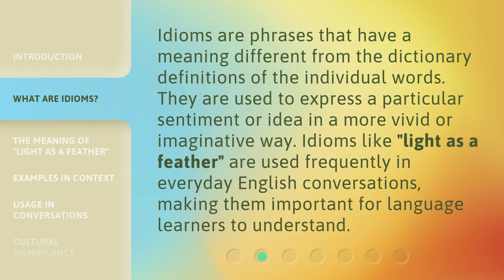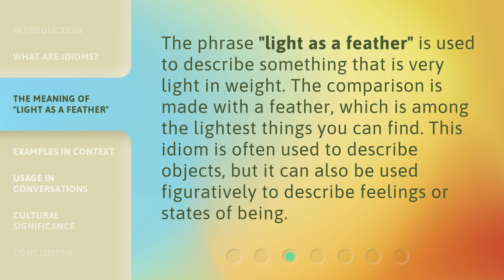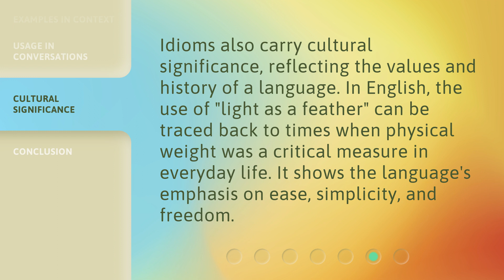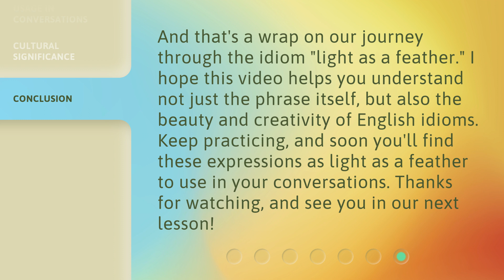Light as a Feather: Understanding English Idioms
00:00 • Introduction - Light as a Feather: Understanding English Idioms
00:32 • What are Idioms?
00:57 • The Meaning of "Light as a Feather"
01:19 • Examples in Context
01:55 • Usage in Conversations
02:22 • Cultural Significance